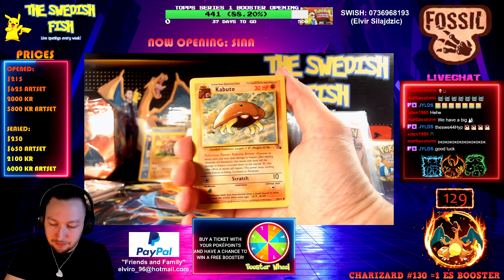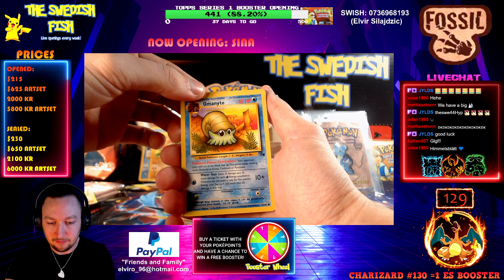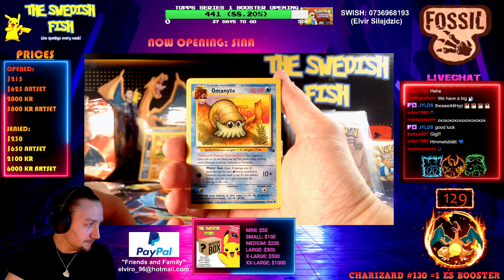FOSSIL HOLO PULL!